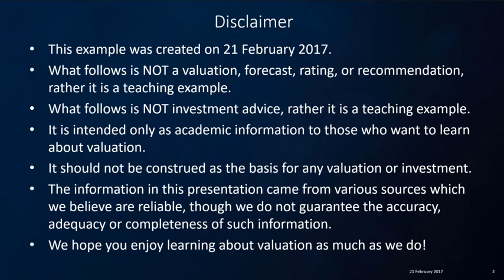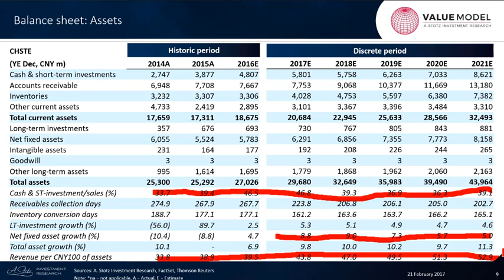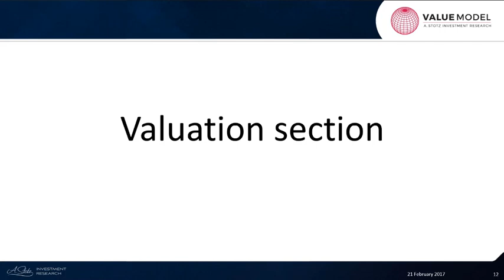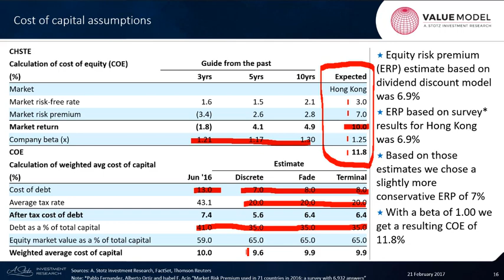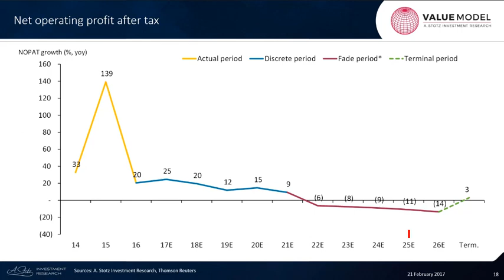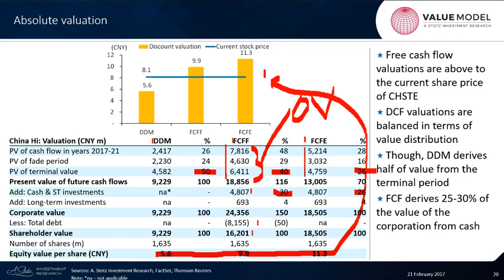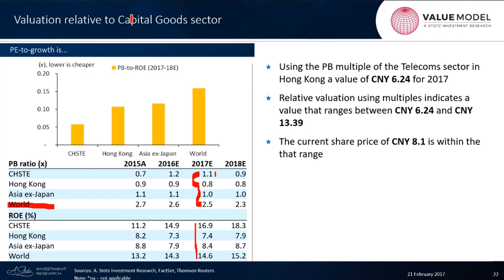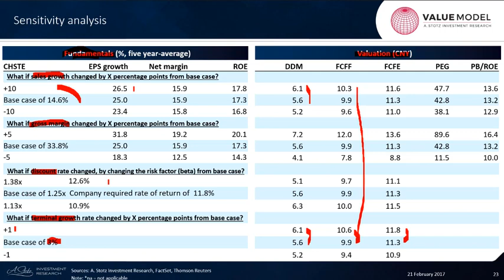Learning Valuation: China High Speed Transmission Equipment Group